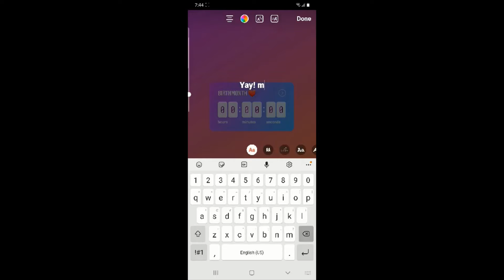Hello, December! 😍 | Jeka Bumanlag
Hi guys, sana makagustuhan niyo po yung video na ito. At see you on my next vlog.